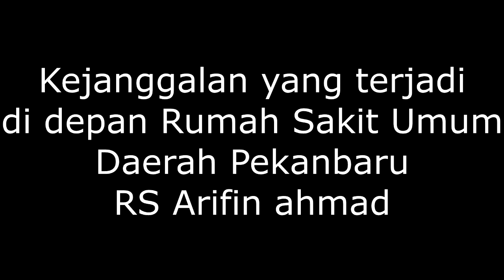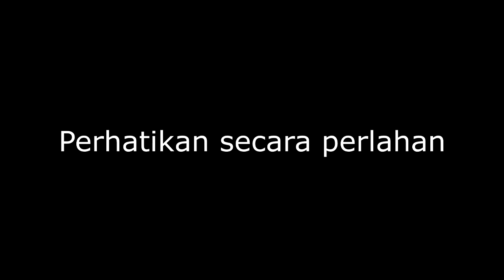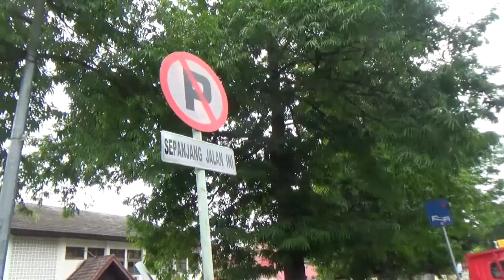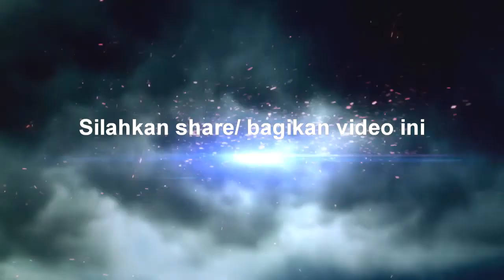Kejanggalan yang terjadi di depan Rumah Sakit Umum Arifin Ahmad Pekanbaru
Masih banyak terdapat pelanggaran terhadap rambu rambu lalu lintas

bagi netizen yang sering melihat pelanggaran rambu rambu lalu lintas di kota pekanbaru silahkan isi di kolom komentar di bawah ini

silahkan dishare/ dibagikan video ini

terimakasih